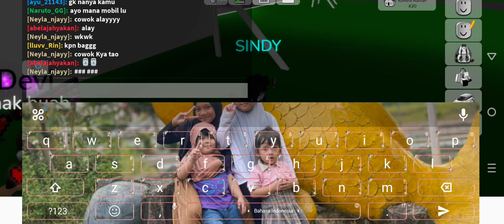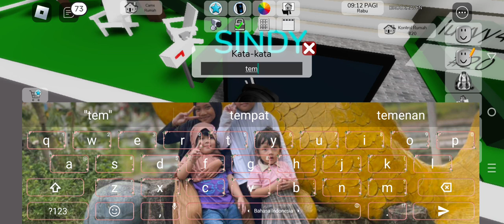MAIN SEPEDA SAMA BESTI BESTI AKU GAES 🥵😜brookhaven